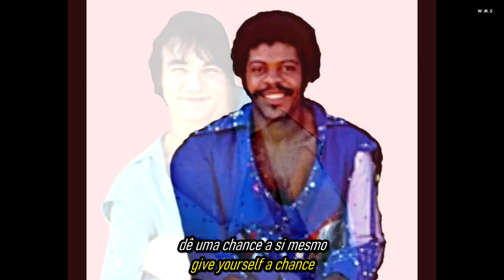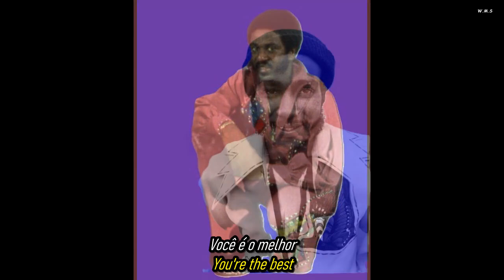K.C. & the Sunshine Band - (Shake, Shake, Shake) Shake Your Booty.(Reeditado.Traduzido - Subtitled)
Resumo do Significado da Canção:

A música celebra a dança e o movimento, incentivando todos a relaxarem e se soltarem na pista. A letra encoraja os ouvintes a aproveitarem o momento, "mexendo o bumbum" e expressando-se livremente. É uma música alegre e cheia de energia, feita para animar e unir as pessoas na dança.